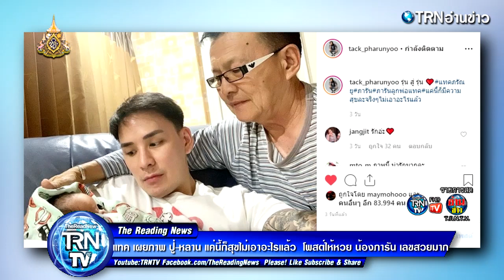แทค เผยภาพ ปู่-หลาน แค่นี้ก็สุขไม่เอาอะไรแล้ว – โพสต์ให้หวย น้องภารัน เลขสวยมาก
ส่องวิถีพ่อลุกส์แบดบอย ลั่นมีรอยสักก็เลี้ยงลูกได้ – แทค ภรัณยู ตั้งแต่มีลูกชายของตัวเอง ทั้งรักทั้งหลงเห่อหนักก็ว่าได้ เจ้าตัวเผยภาพและคลิป น้องภารัน ลูกชายรัวๆ ลงไอจี